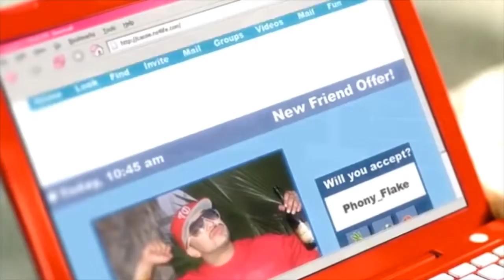Diddy Paid for Cassie’s side dude And Personal Trainer